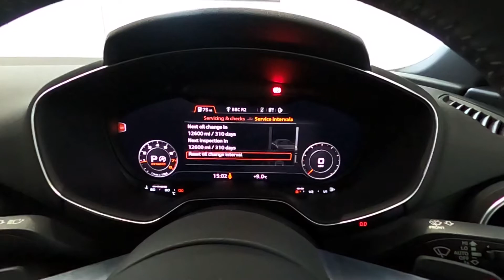AUDI TT LY67 DVJ